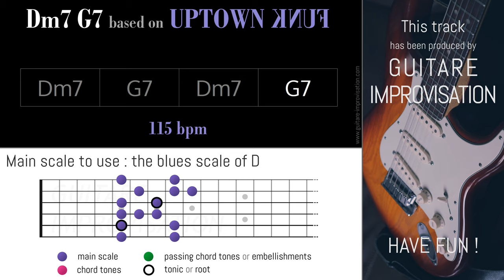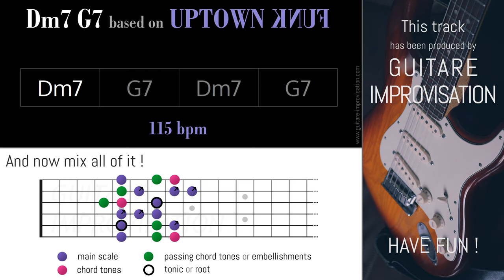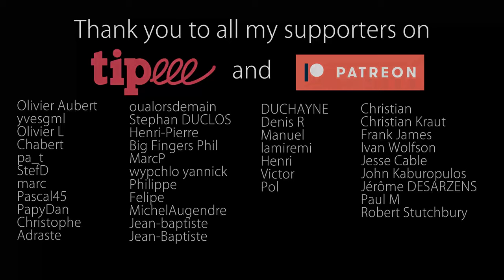Dm7 G7 from UPTOWN FUNK - Funk Backing Track